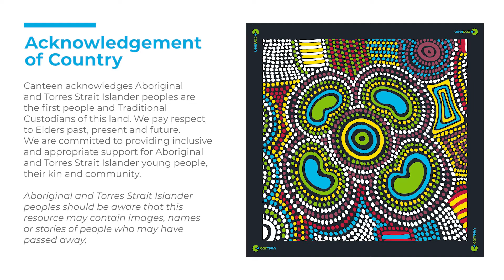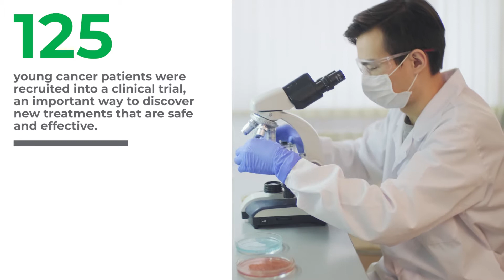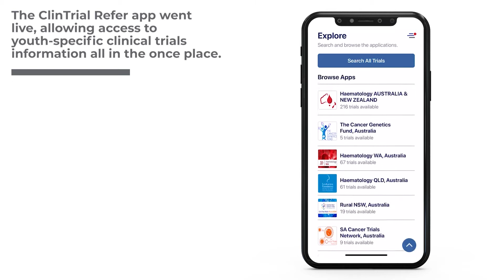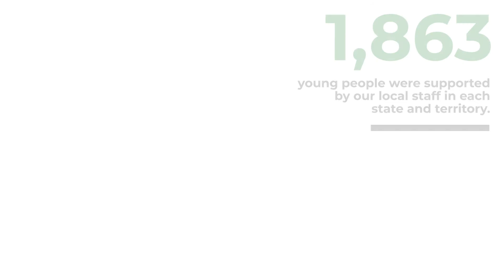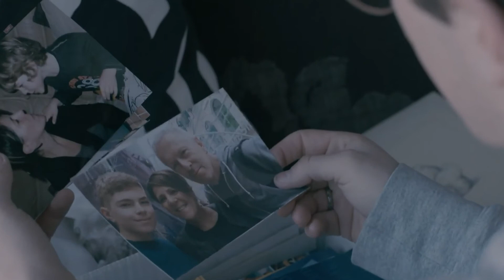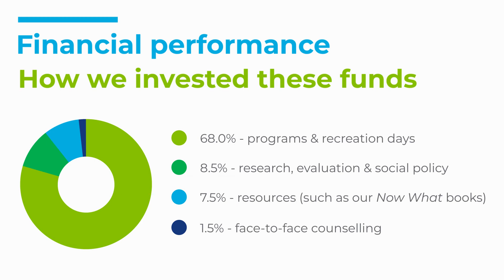Canteen Annual Report 2020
Canteen has continued to support young people impacted by cancer in 2019/20 by providing high quality, evidence-based support that leads to improved outcomes.

You’ll see our impact in the community, online, through advocacy and our campaigns is strong and sets us up for success despite a global pandemic. We’ve been here since 1985 and we’re not going anywhere.